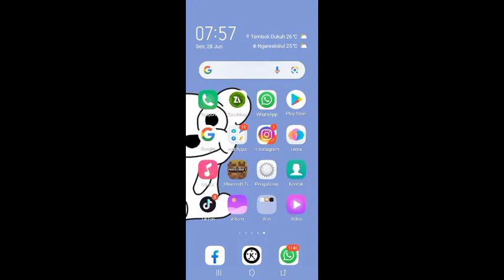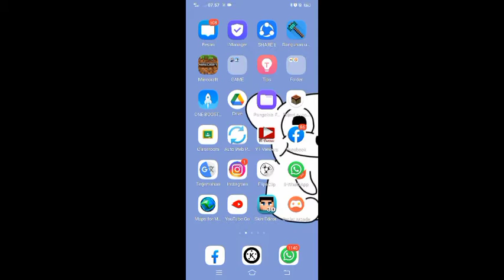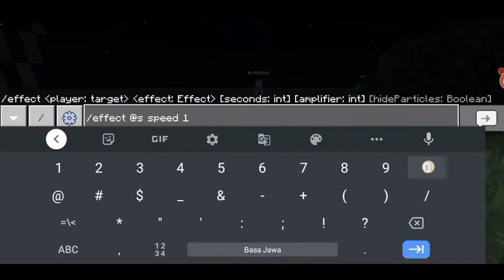AKHIRNYA BISA DAMAI HTG S1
hallo teman semuanya kembali lagi di chanel saya yaitu THE RIZAL WORLD GAME nah dividio kali ini saya main minecraft coy. ingin tahu yang lebih detail nya yuk nonton vidio ini